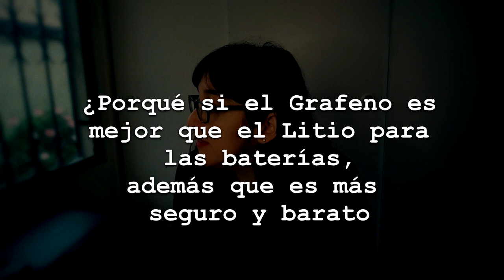¿Qué es el grafeno? Las respuestas sobre este increíble material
El grafeno es una lámina de un átomo de espesor, 200 veces más resistente que el acero y a la vez cinco veces más ligero que el aluminio. Por eso mismo es que sus posibles aplicaciones generan tantas buenas preguntas, como la que nos hicieron en nuestra sección Pregúntale. Nuestra física, Pamela Núñez, responde a las dudas sobre este increíble material.